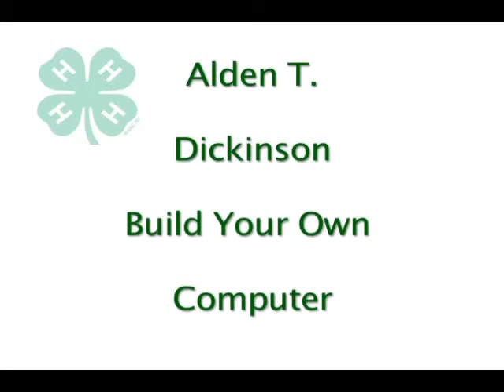Alden T - Dickinson County, IA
"Build Your Own Computer" -8/9/12